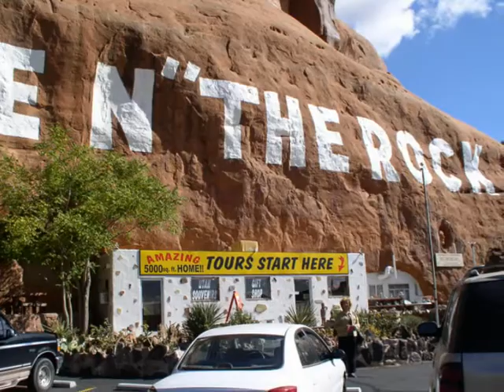ARIZONA, UTAH Y SUS PARQUE NACIONALES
Distintas fotos de los parques, Gran Cañon del Colorado, Zion National Park, Capitol Reef, Bryce Canyon, pueden buscar los escritos y